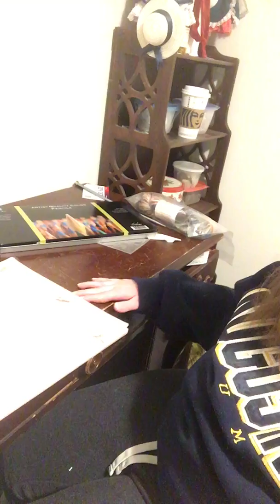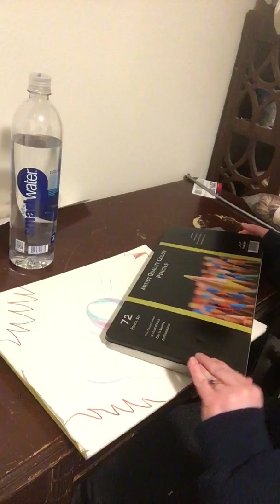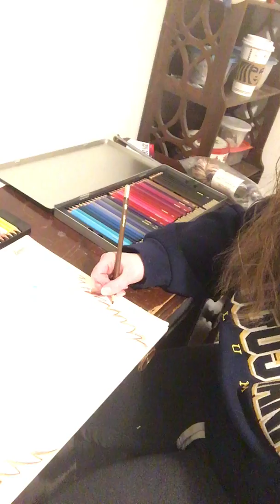ASMR Drawing with Colored Pencils, Relaxing and Tingly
I continue working on a drawing I started in my last video. There's some soft talking and a lot of sounds of pencil on paper.